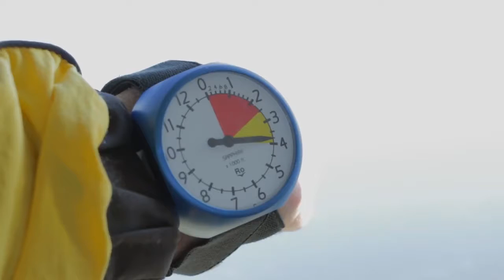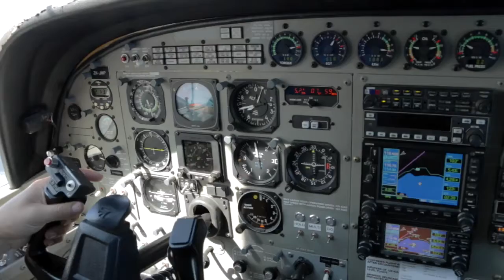YINING - 170616 - YINING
YINING - Taupo Tandem Skydiving HandyCam Video - YINING